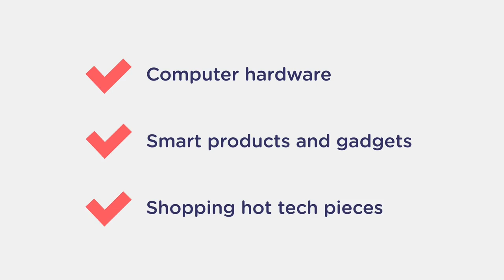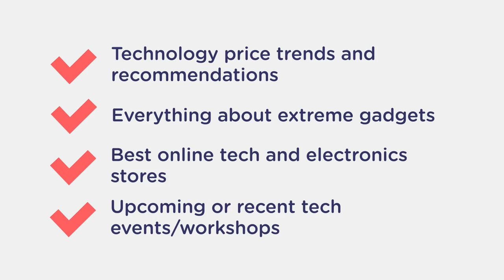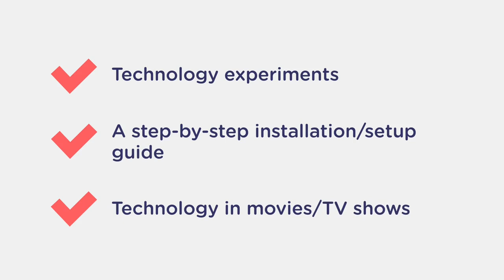Best Niches for youtube cahnnel || 40 niches for Youtube Channel || Faceless Channel ideas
In this video we will know about 40 best and faceless niches for youtube channel.
mkhan tech channel is for skill development. you will learn different skills to work from home, and how to make earning from those skills.